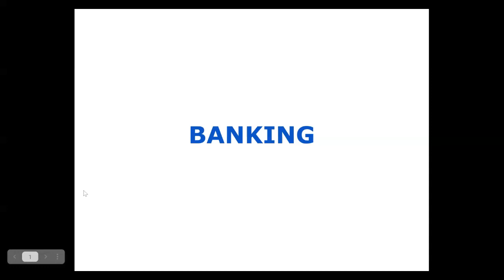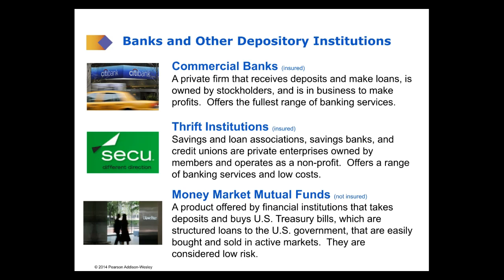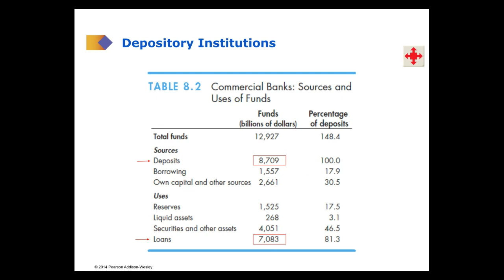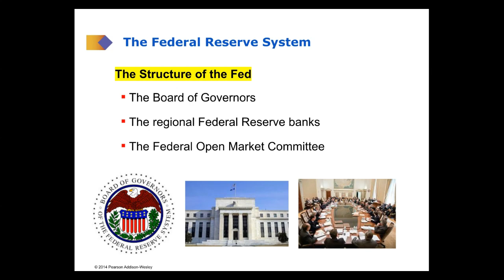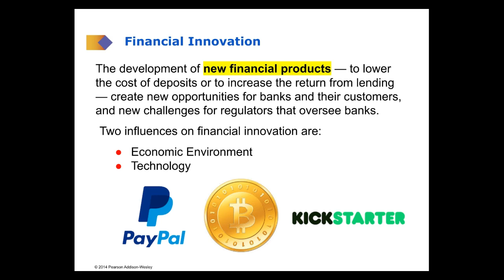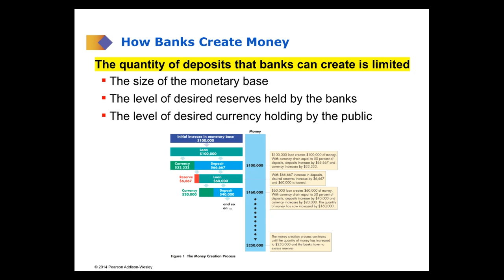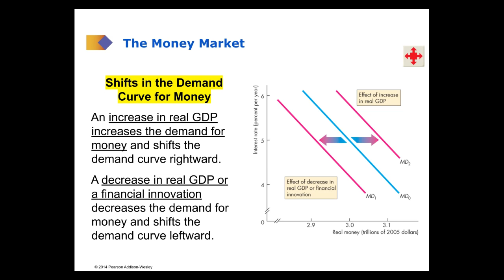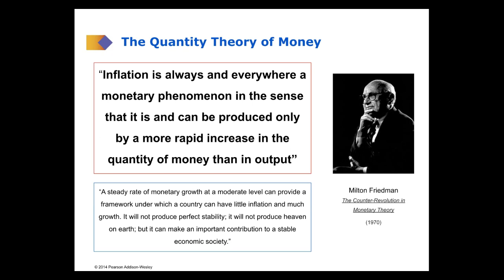Banking, the Federal Reserve Bank and the Quantity Theory of Money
This video explains the banking system, the Federal Reserve Bank, Open Market Operations and the Quantity Theory of Money.